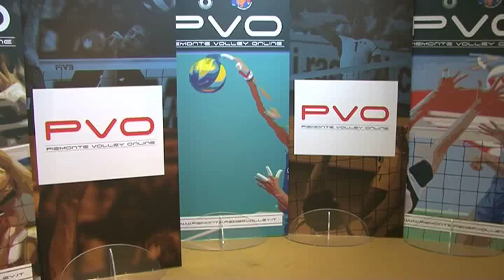Intro PVO 29